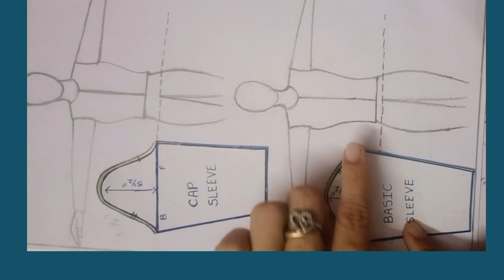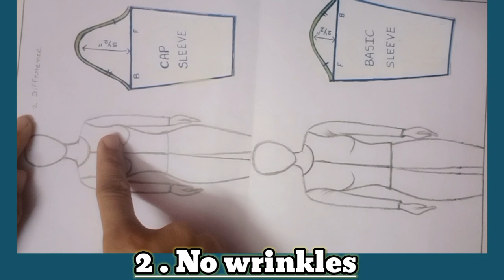Learn the surprising difference between cap and short sleeve!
What is the difference between cap sleeve and short sleeve?‎Learn the surprising difference between cap and short sleeve!
What is the difference between cap sleeve and short sleeve?

Cap Sleeves are a specific style of short sleeve that are cut and seamed to fit on the shoulder and taper to nothing underneath the arm. This style is usually not as loose as a standard short sleeve T-shirt, but more like a small umbrella — or cap — covering the shoulder.

Cap sleeves are a short sleeve that just covers the shoulder. It usually ends before or just under the arm. Cap sleeves are mainly fitted and are a flattering type of sleeve. Most often, the cap sleeve is a separate shaped piece but the cap can also be joined to the bodice and created as an attached sleeve
.CAP SLEEVES

TYPES OF SLEEVES - LENGTHS

The basic sleeve will vary according to its length.

Long-sleeved to the wrist

Three-quarter sleeves just below the elbow

Short sleeves between the elbow and the shoulder

Cap sleeves just hugging the shoulder cap
Fashion Styles
Types of Necklines
Types of Pockets
Types of Skirts
Types of Sleeves
Types of Dresses
Types of Collars
Types of Pants
Skirt Lengths
Types of T-shirts
Types of Bags
Types of Jeans
Types of Shorts
Types of Belts
Types of Tops
Girls Dress Pattern
Dress Pattern
Bodysuit Pattern
Skirt Pattern
Bloomers Pattern
Hat Pattern
Face Mask Pattern

How to Make Cushion Covers

Burp Cloth Pattern – 3 Styles

How to Make a Scrunchie {2 sizes}

How to Make a Pillowcase

6 Best Seam Finishes for Fabric

How to Gather

How to Make Curtains

How to Make a Quilt

How to Tie Dye

Sewing Machine Brands

How to Make a Scrunchie

How to Sew a Rip

Types of Skirts

Sewing Projects for Beginners

Fabric Name
free fashion design course at home Hindi